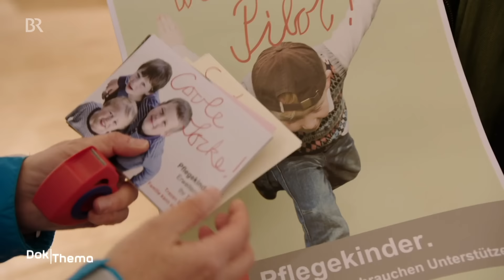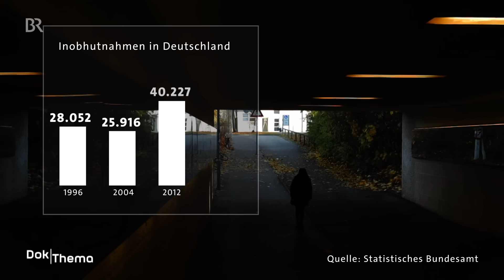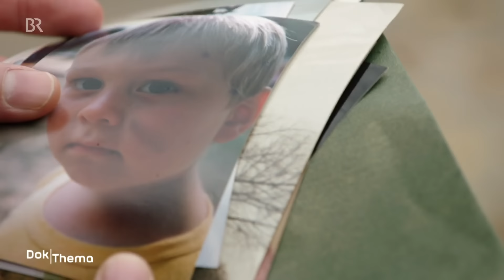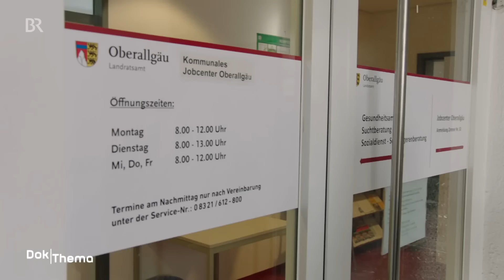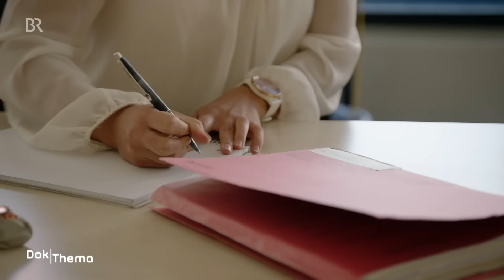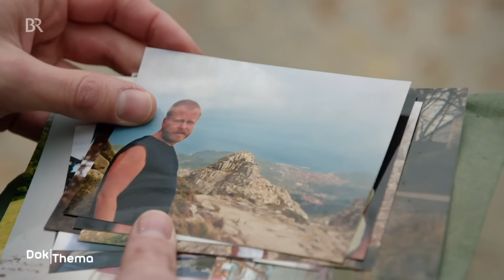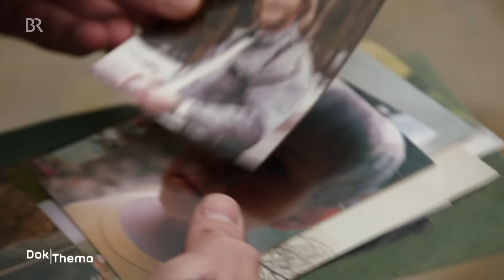Pflegefamilien dringend gesucht: Immer mehr Kinder brauchen Pflegeeltern | Doku | BR Story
Mehr Dokumentationen aus der Reihe dokthema gibt es in der Mediathek

Diese Dokumentation handelt von der Suche nach Pflegefamilien und der Erfahrung von Pflegeeltern. Sie bieten den Kindern ein neues Zuhause, Geborgenheit und die Zuneigung, die sie von ihren leiblichen Eltern oft nicht bekommen haben. Genauso schwierig ist es auch Pflegeeltern auf Zeit zu finden.

Die Ursachen für Inobhutnahmen von Kindern durch das Jugendamt sind vielfältig. Seit Jahren steigt die Zahl der Kinder, die ein neues Zuhause brauchen. Doch in Deutschland gibt es viel zu wenig Pflegefamilien. Warum ist das so? Und wie können mehr Familien für diese wichtige Aufgabe gewonnen werden?

Autor: Eva Frisch, Alf Meier